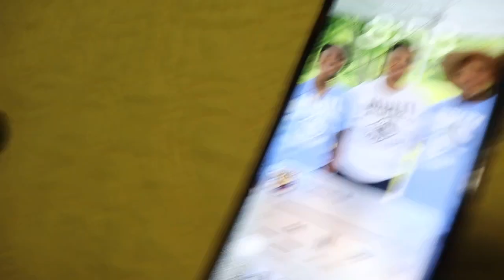TUTORIAL | HOW TO FIX A FLAT TIRE...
On this episode of The Multimillionaireinnaflesh VLOG...